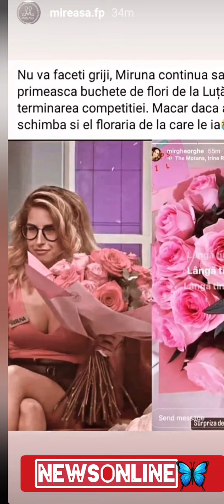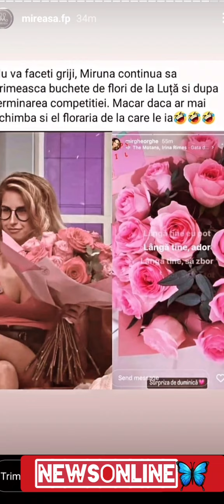❌️🆘️MIRUNA:LUȚĂ MI-A CUMPĂRAT FLORI ..Daca încerci să te razbuni pe Cosmin să sti ca îți faci rău